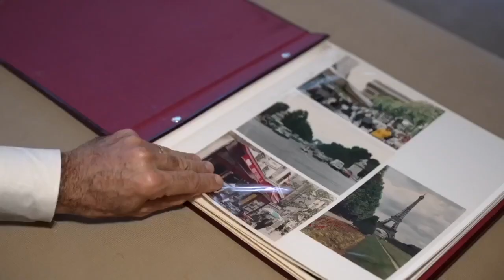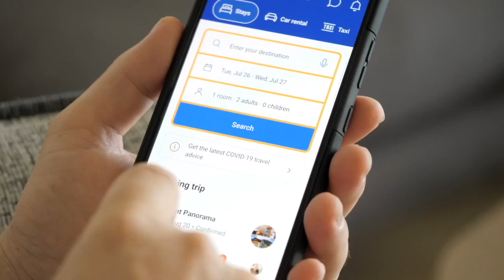Why solo travel is the hottest travel trend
Solo travel is the hottest travel trend: here's how to keep the costs down.